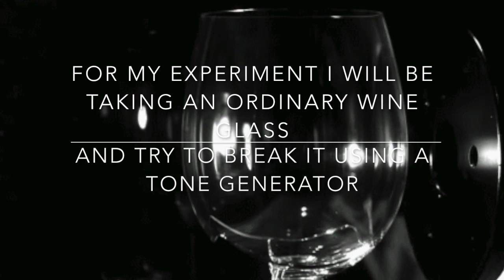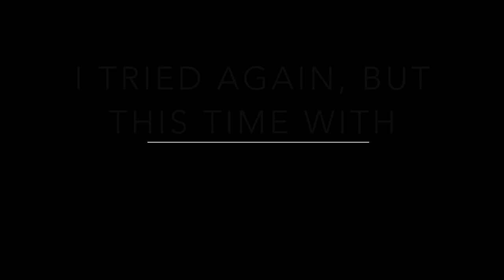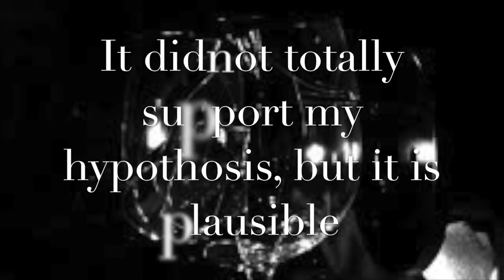"Breaking" Glass With Sound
This video is about "Breaking Glass With Sound"